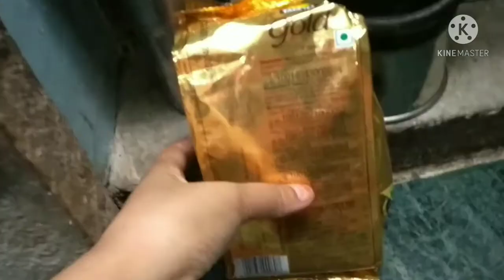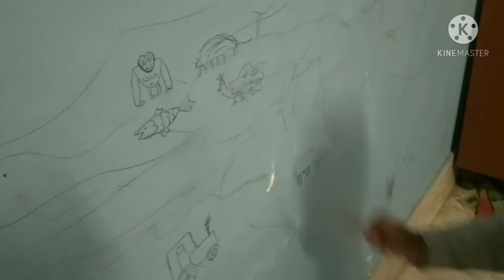Sham ke Samay Itni Busy Ho Jati Hu, Ki Khud Ke Lie Time Hi Ni Milta☹️ Bahar Kaise Jau🤔